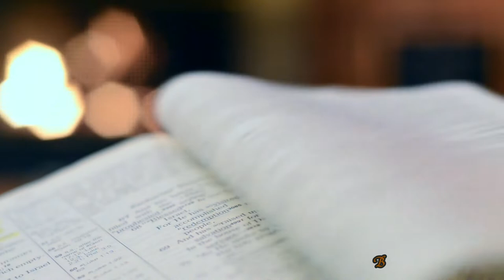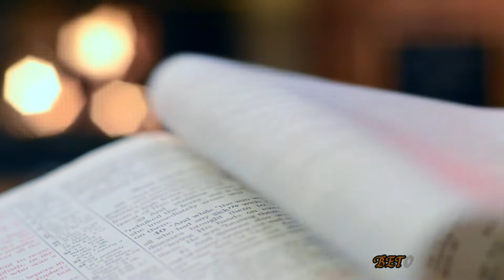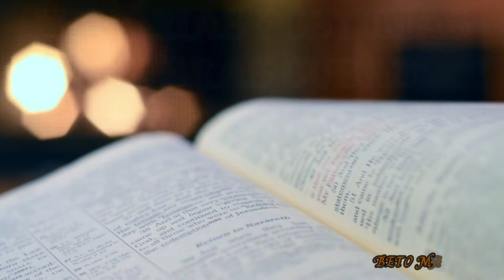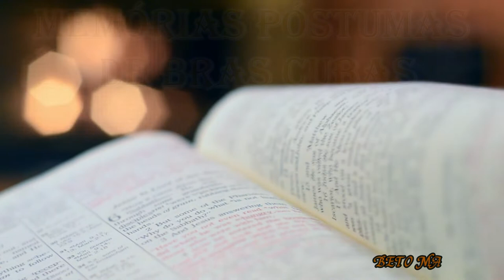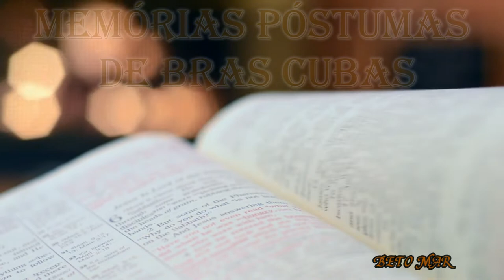MEMÓRIAS PÓSTUMAS DE BRÁS CUBAS MACHADO DE ASSIS (AUDIOBOOK SEGUNDA PARTE)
Memórias Póstumas de Brás Cubas é um romance escrito por Machado de Assis, desenvolvido em princípio como folhetim, de março a dezembro de 1880, na Revista Brasileira, para, no ano seguinte, ser publicado como livro, pela então Tipografia Nacional como Memorias Posthumas de Braz Cubas. O livro tem como marcas um tom cáustico e novo estilo na obra de Machado de Assis, bem como audácia e inovação temática no cenário literário nacional, que o fez receber, à época, resenhas estranhadas. Confessando adotar a "forma livre" de Laurence Sterne em seu Tristram Shandy (1759–67), ou de Xavier de Maistre, em Memórias Póstumas rompe com a narração linear e objetivista de autores proeminentes da época, como Flaubert e Zola, para retratar o Rio de Janeiro e sua época em geral com pessimismo, ironia e indiferença — um dos fatores que fizeram com que fosse amplamente considerada a obra que iniciou o Realismo no Brasil, ainda que com elementos livres e próprios a Machado de Assis.